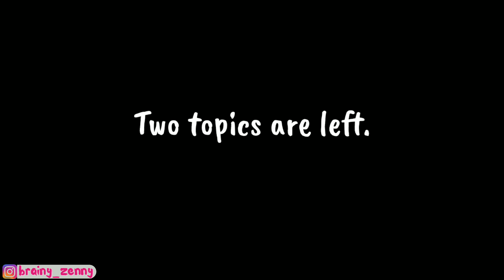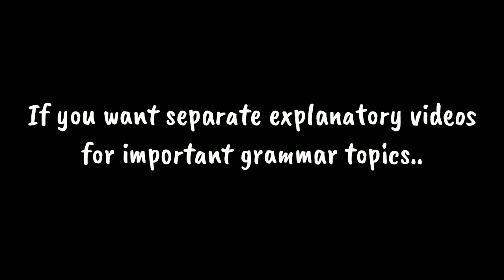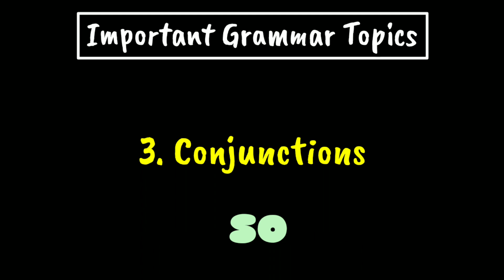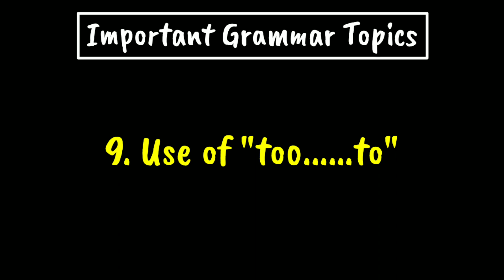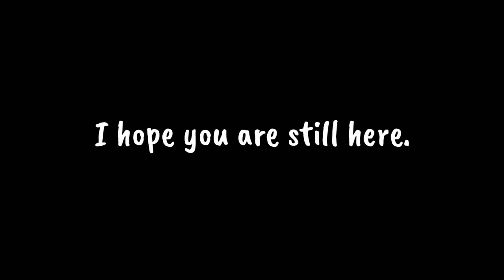Class 12 English | Section C Grammar | Most Important Topics | MP Board | Score Full Marks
Instagram Handler :- @brainy_zenny